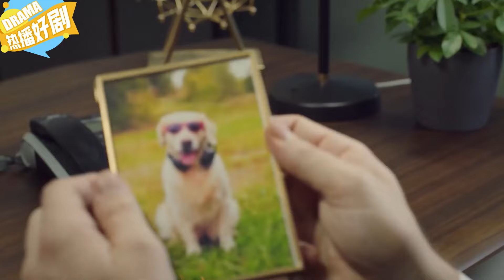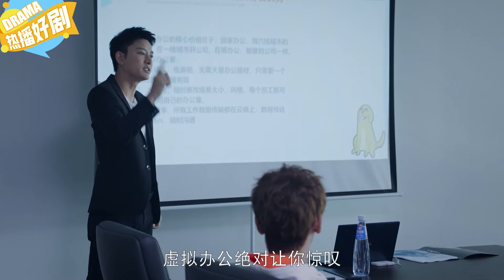小夥連續被17家公司拉上黑名單，最後竟是靠劈腿女友，拿到百萬合同！